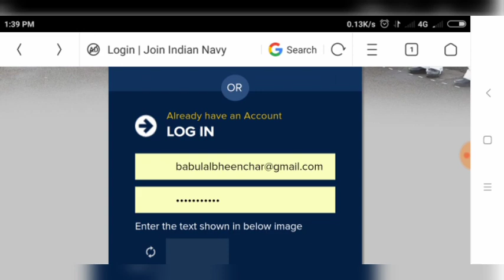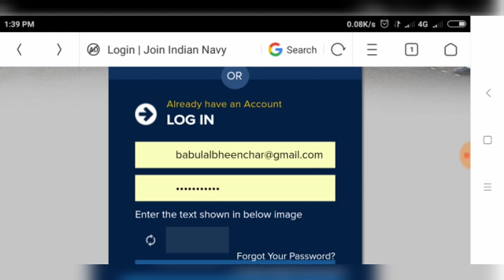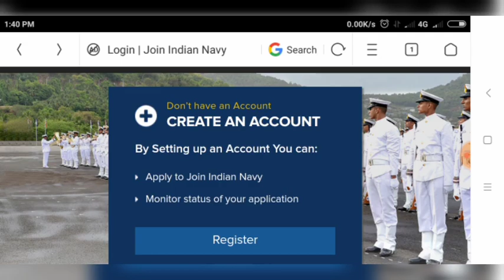INDIAN NAVY MR/SSR/AA|Email नहीं आया तो ऐसे चेक करें|admit card ऐसे डाउनलोड करें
Indian Navy का Email चेक करो
indian navy exam City वाला Email नही मिला तो जरूर देख लिजिए

Indian Navy SSR/AA/MR Admit card Details

Hello students once again I am here with you in am very important update about indain navy ssr, AA, and mr 2019..

navy admit card mr,
navy admit card date,
navy admit card kaise nikale,
navy admit card 2019 mr,
navy admit card download,
navy mr admit card kab aayega,
navy ka admit card kab aane wala hai,